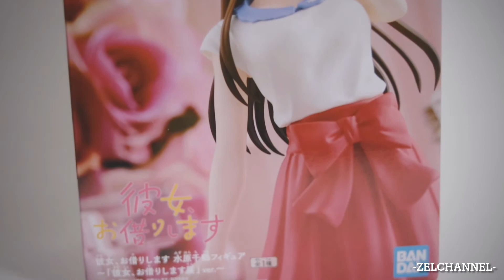Banpresto Mizuhara Chizuru Figure 水原千鶴フィギュア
Other kanojo okarishimasu figures